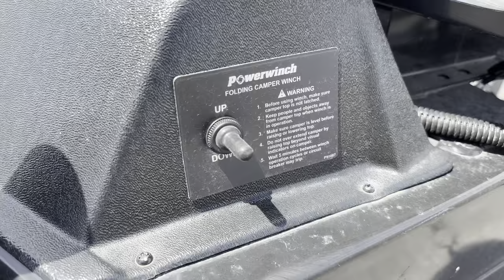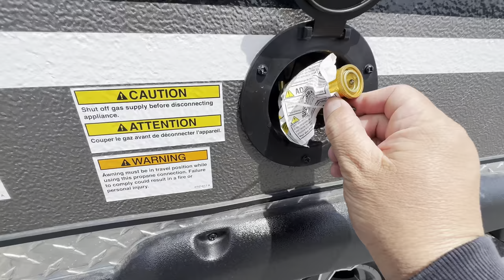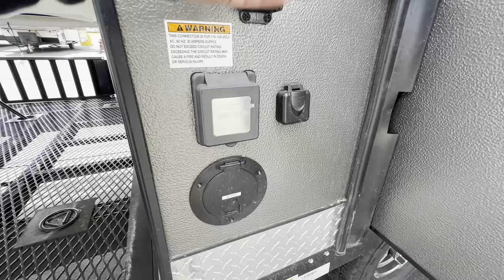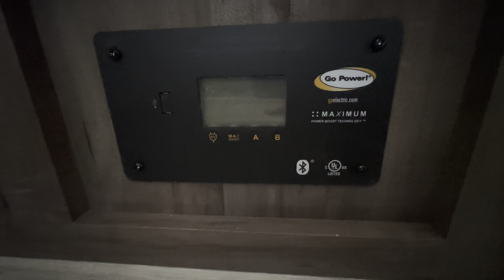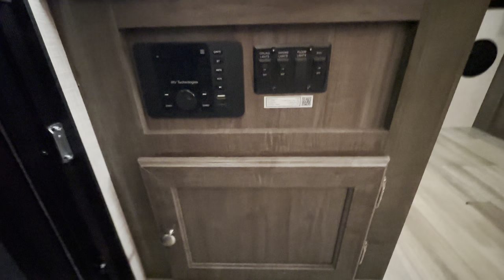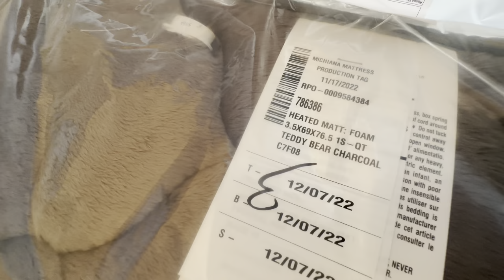2023 Forest River Flagstaff 28TSCSE Pop Up Tent Trailer Toy Hauler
Flagstaff discontinued this super cool model…….but we got them to make a limited run for us. They are selling fast!